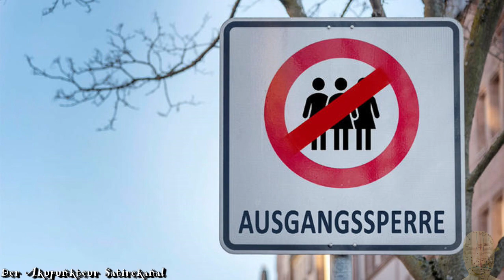Raus aus dem Lockdown - !!! NICHT FÜT EPILEPTIKER GEEIGNET !!!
Dieser Song schreit den Frust und die Wut
der Menschen über Lockdown und andere
Maßnahmen heraus.

Aber VORSICHT!!!

LAUT - SCHNELL - BUNT - GRELL

!!! Nicht für Epileptiker geeignet !!!

F I N A N Z I E L L E   U N T E R S T Ü T Z U N G
Wenn Dir meine Musik gefällt und Du meine Arbeit unterstützen möchtest,
freue ich mich über eine kleine finanzielle Zuwendung.

Geldgeschenke per Banküberweisung:
Kontoinhaber: Studio 3C
IBAN: DE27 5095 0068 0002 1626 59
BIC: HELADEF1BEN
Verwendungszweck: Schenkung